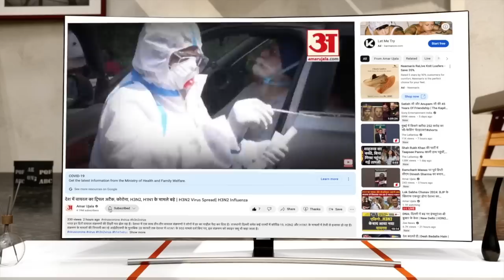Eknath Shinde Ayodhya Visit: संजय राउत ने साधा मुख्यमंत्री एकनाथ शिंदे पर निशाना खड़े किए सवाल